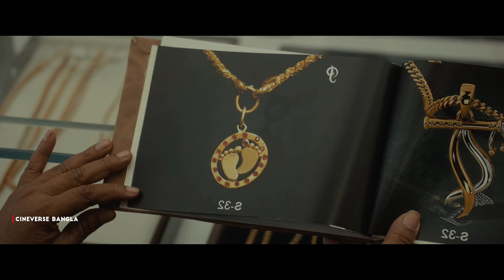MAHARAJA movie explained in bangla | Cineverse Bangla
Maharaja movie explained in bangla | thriller movie explain

The following music was used for this media project:
1. Music: Parsemoth by Dave Deville
2. Zum Kampf Bereit (Romeos Erbe) by Sascha Ende